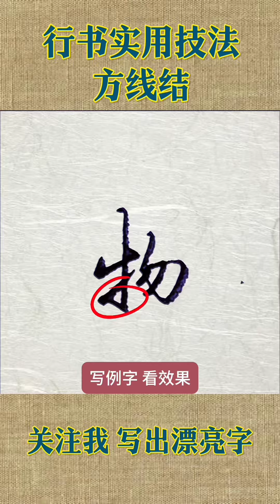行书实用技法方线结、土线结、回锋折、反线结的例字效果